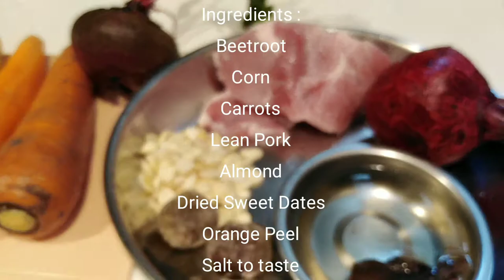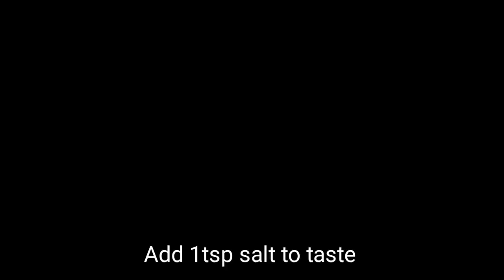Beetroot Corn & Carrots Soup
Mataas sa Bitamina. Recommended ko ito para sa lahat.